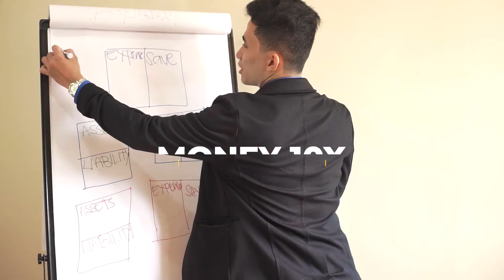4 Secrets you need to know to create a successful start up business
I still remember when I was in my fourth year college that I started some businesses; selling women's shoes, producing and selling Ube Halaya (which is my favorite). I was so lost, I didn't know what I should do.

That didn't stop me from pushing forward. That's why all the things that I have learned about starting a business, I am going to discuss here in this video.

Watch this video til the end and tag your entrepreneurial friend!